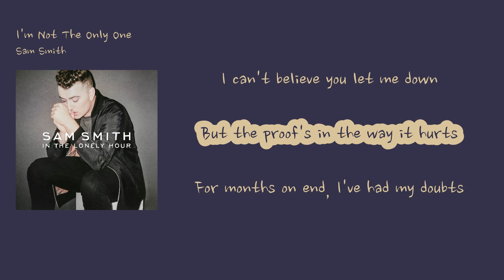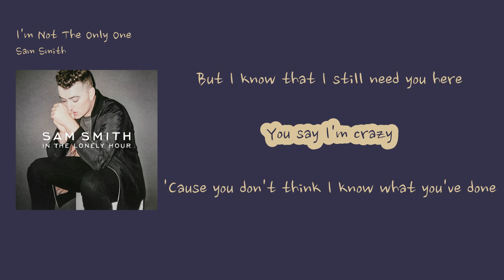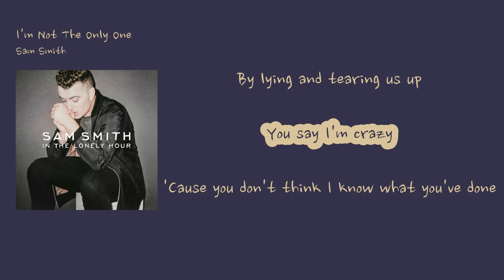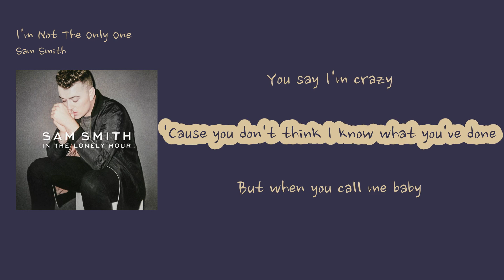[영어쌤이 가르쳐준 레전드 인기소프트팝] Sam Smith - 'I'm Not The Only One'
00:24 You and me, we made a vow
00:30 For better or for worse
00:36 I can't believe you let me down
00:40 But the proof's in the way it hurts
00:47 For months on end, I've had my doubts
00:53 Denying every tear
00:59 I wish this would be over now
01:03 But I know that I still need you here
01:09 You say I'm crazy
01:15 'Cause you don't think I know what you've done
01:21 But when you call me baby
01:27 I know I'm not the only one
01:32
01:34 You've been so unavailable
01:40 Now sadly I know why
01:46 Your heart is unobtainable
01:50 Even though Lord knows you kept mine
01:56 You say I'm crazy
02:02 'Cause you don't think I know what you've done
02:08 But when you call me baby
02:14 I know I'm not the only one
02:21 I have loved you for many years
02:26 Maybe I am just not enough
02:32 You've made me realise my deepest fear
02:37 By lying and tearing us up
02:43 You say I'm crazy
02:49 'Cause you don't think I know what you've done
02:54 But when you call me baby
03:00 I know I'm not the only one
03:06 You say I'm crazy
03:12 'Cause you don't think I know what you've done
03:18 But when you call me baby
03:24 I know I'm not the only one
03:30 I know I'm not the only one
03:36 I know I'm not the only one
03:42 And I know, and I know, and I know
03:44 And I know, and I know, and I know, know
03:47 I know I'm not the only one
03:51